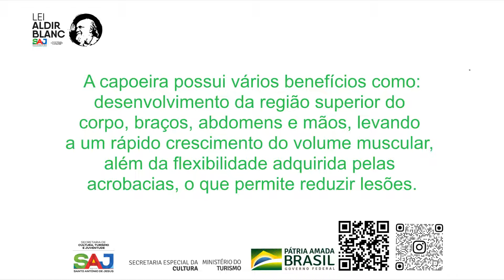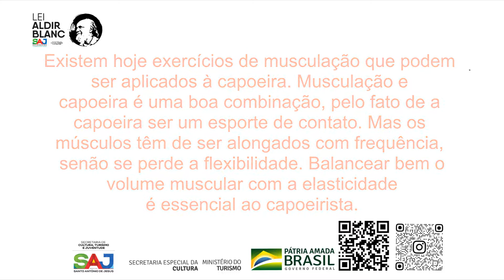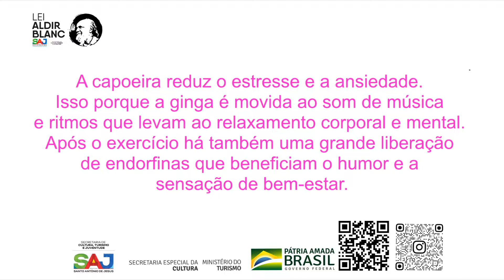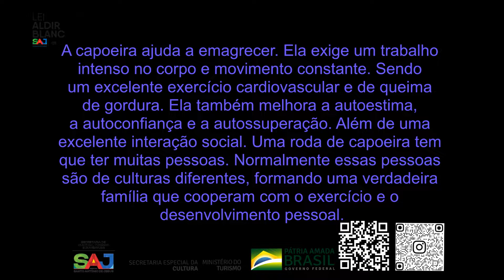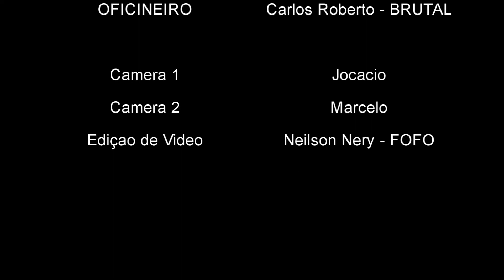CAPOEIRA ADAPTADA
Capoeira Adaptada com o Contra Mestre Carlos Roberto - BRUTAL, que aconteceu no LIONS CLUB.